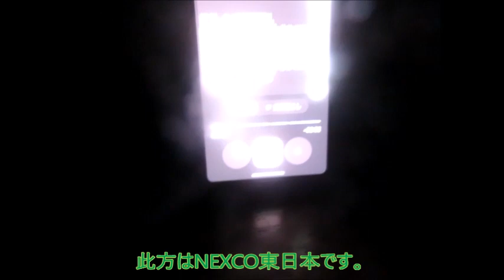【ハイラジ1332】ゴールデンウィークの前の週の道路状況 E50・駒形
ゴールデンウィークの少し前のハイウェイラジオです。